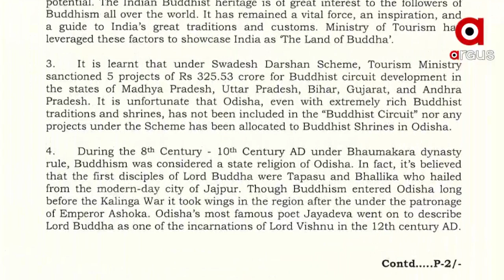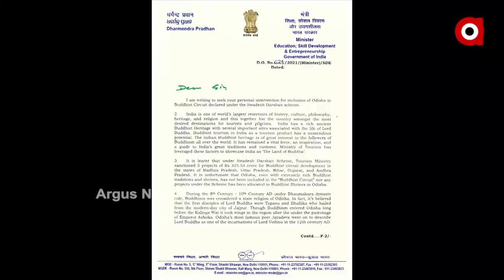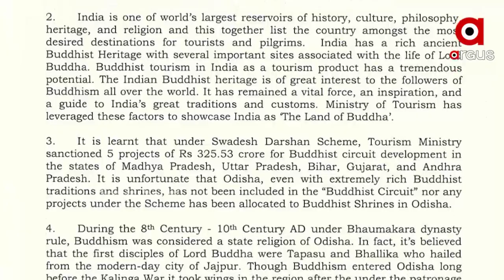ଭଗବାନ ବୁଦ୍ଧଙ୍କ ସହ ରହିଥିଲା ଓଡ଼ିଶାର ସମ୍ବନ୍ଧ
ରାଜ୍ୟର ରହିଛି ଏକାଧିକ ପ୍ରାଚୀନ ବୌଦ୍ଧପୀଠ
ଚୀନ ପରିବ୍ରାଜକ ହୁଏନସାଂଙ୍କ ଲେଖାରେ ସ୍ଥାନପାଇଛି ଓଡ଼ିଶାର ବୌଦ୍ଧଧର୍ମ
ସ୍ବଦେଶ ଦର୍ଶନ ଯୋଜନା ଅନ୍ତର୍ଗତ ବୁଦ୍ଧିଷ୍ଟ ସର୍କିଟରେ ଓଡ଼ିଶାକୁ ସାମିଲ କରିବାକୁ ଅନୁରୋଧ କଲେ କେନ୍ଦ୍ରମନ୍ତ୍ରୀ ଧର୍ମେନ୍ଦ୍ର ପ୍ରଧାନ । ଏନେଇ କେନ୍ଦ୍ର ସଂସ୍କୃତି ଓ ପର୍ଯ୍ୟଟନ ମନ୍ତ୍ରୀ ଜି. କିଶାନ ରେଡ୍ଡୀଙ୍କୁ ପତ୍ର ଲେଖିଛନ୍ତି ଧର୍ମେନ୍ଦ୍ର ।

buddhistcircuit buddhatemple CentralMinister Dharmendra Pradhan G. Kishan Reddy